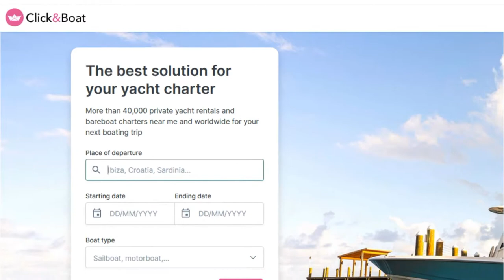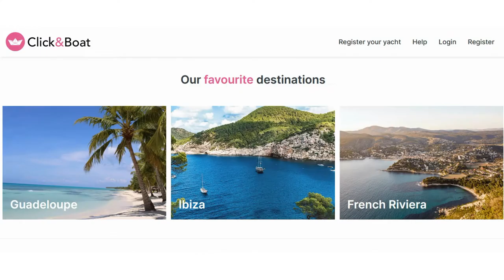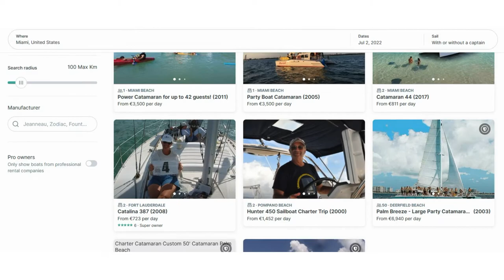SERVICE SPOTLIGHT - Savvy Ventures TV Show - Click&Boat Yacht and Boat Rental Platform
Savvy Ventures is a half-hour long business talk show that airs nationwide on Bloomberg TV with a reach of over 71million cable subscribers / homes.  This show features entrepreneurs and  executives from companies ranging from local upstarts to global powerhouses. Show content covers a myriad of business topics and guests, from entrepreneurs and C-suite executives
to insightful field experts and thought leaders to innovative products, services and solutions to business and leisure travel destinations...and everything in between. This show highlights remarkable people and businesses throughout America and beyond, as well as products, services, books, travel locations and more.